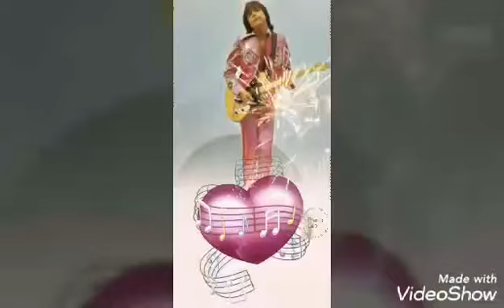Walking in the rain ~ David Cassidy and The Partridge Family